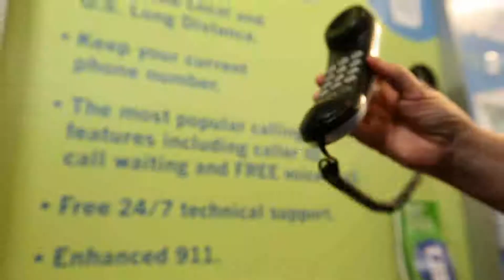SLTX-THINKAGAIN2 H_LETTER_1